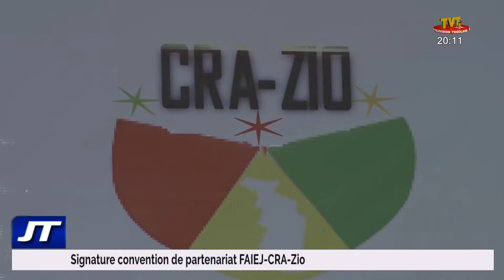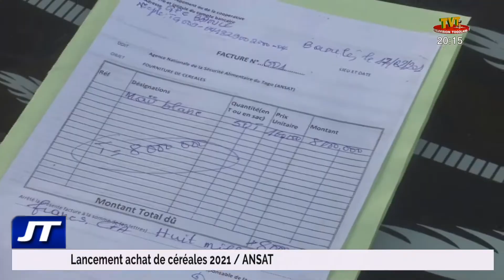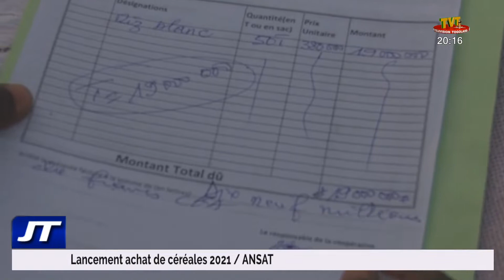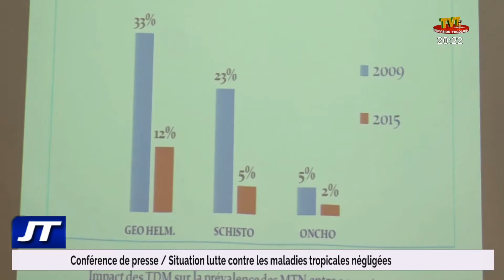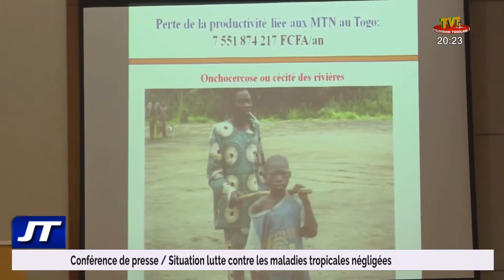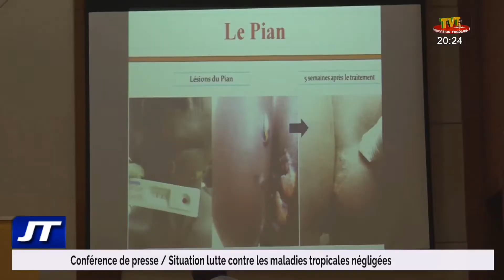20H DU 19 FEV 21